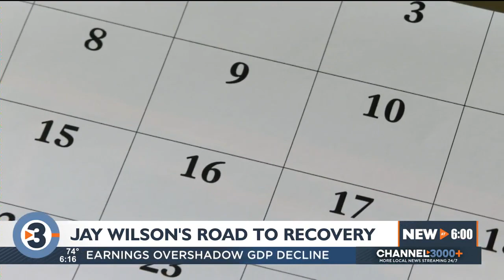Former News 3 Now sports director shares heart attack experience in hope of helping others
Jay Wilson, who retired from News 3 Now in 2019, had a heart attack on June 9.